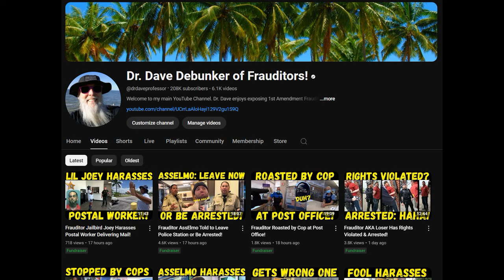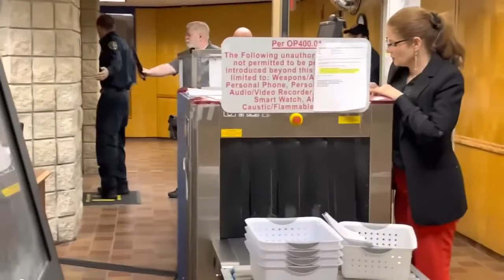Frauditor AssElmo Feels Threatened by Guard & Needs His Momma!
The poor lad is gonna need a safe space, along with his stuffed teddy bear and his Momma to comfort him, hahaha...ennnnnnjoy!

MUSIC INTRO: Artist: Track Tribe - I Had a Feeling